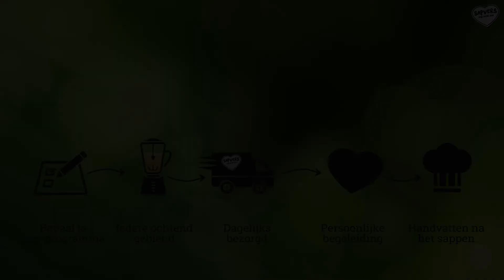Studio1175 Showreel 1 2016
Video is een onmisbaar instrument in de marketingmix. Ontdek de kracht van video. Met een productfilm, promotiefilm, bedrijfsfilm of uitleg animatie kun je snel en effectief je boodschap overbrengen en je doelgroep bereiken.

Studio1175 is een video marketing bedrijf uit Vught. Onze missie: bedrijven helpen met de promotie van bedrijf, product of dienst op een visueel aantrekkelijke manier.